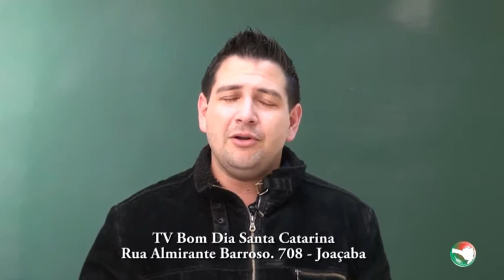Faca na Bota - Alexandre Danielli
Programa faca na Bota na TV Bom Dia Santa Catarina, com Alexandre Danielli